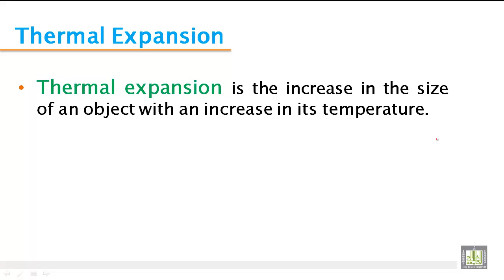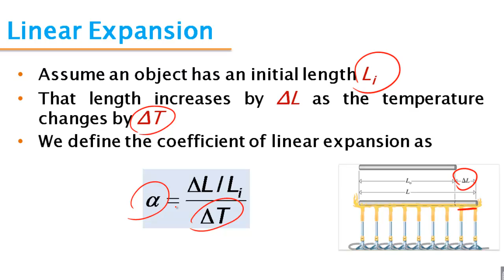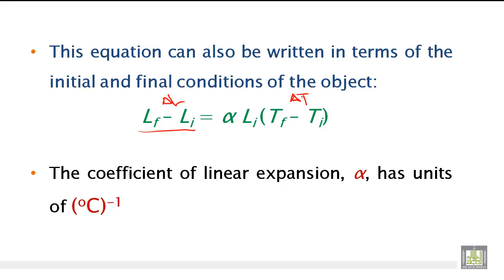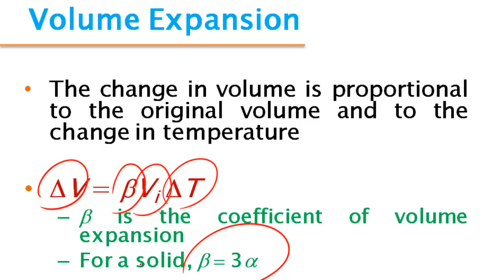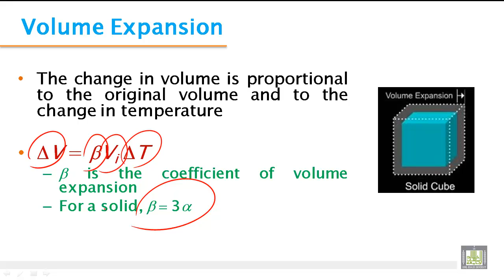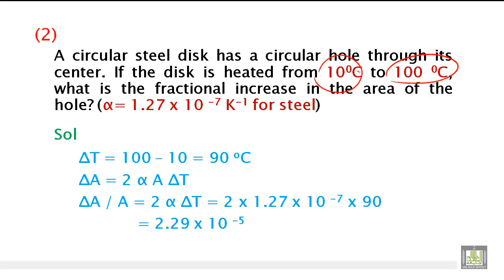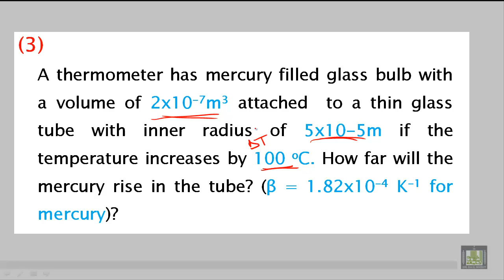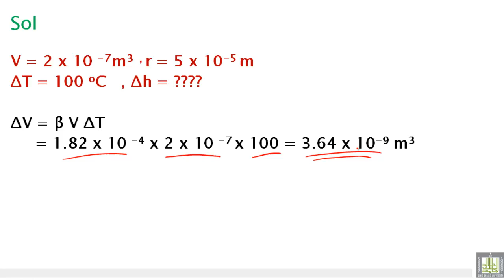Phys - Ch-8 : Temerature and thermal expansion 3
phys - 104
phys - 129
Temerature and thermal expansion 3